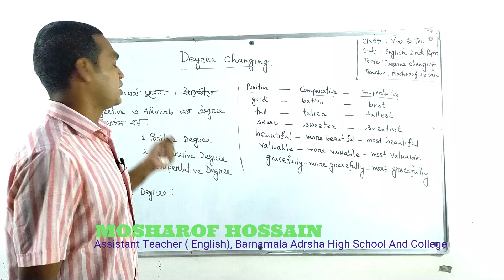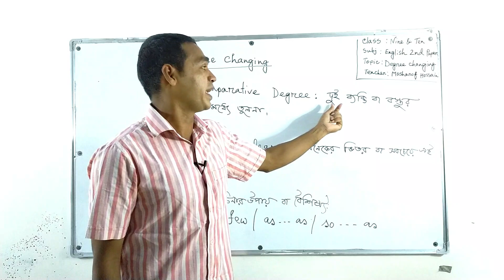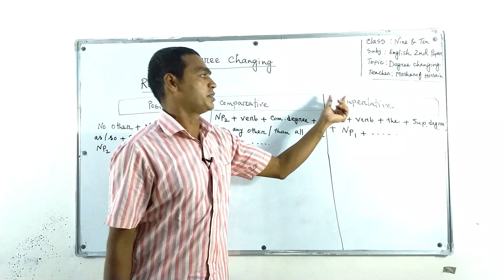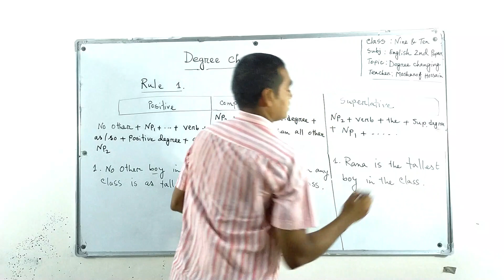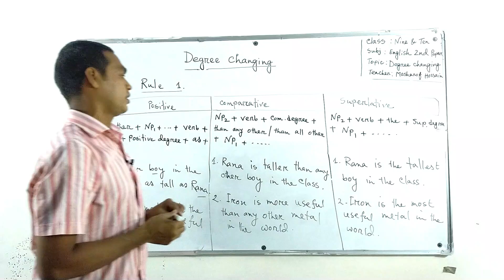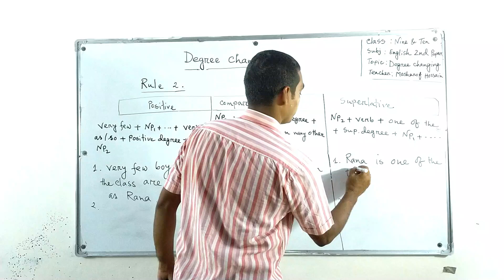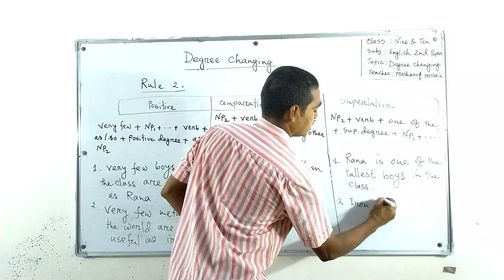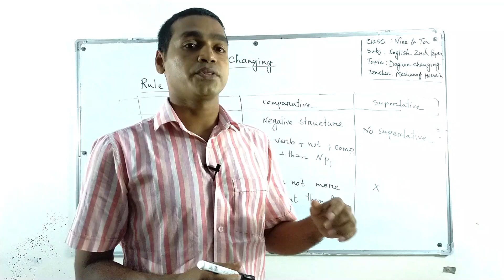Class: IX-X | English Grammar | Degree Changing